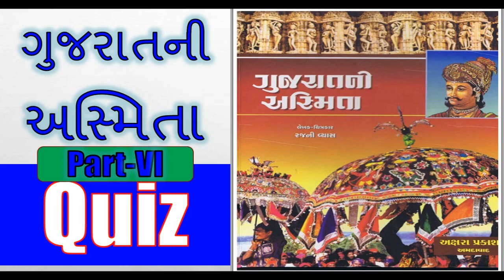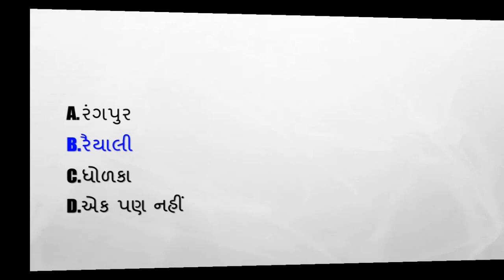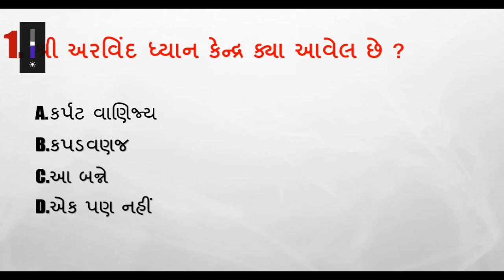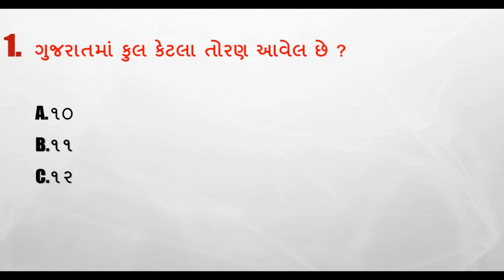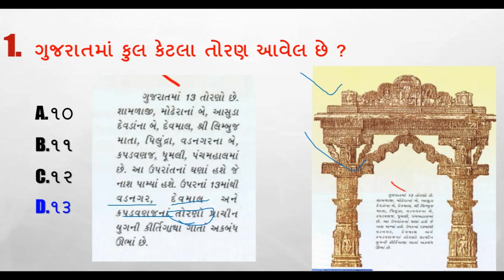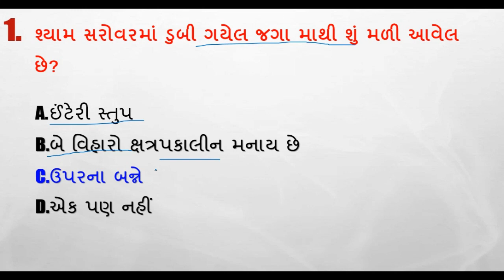Gujarat ni Asmita Quiz Part VI || ॥ ગુજરાતની અસ્મિતા By Kdsonagara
1. No delicacy or editing of the videos is allowed without the written permission of the publisher.

2. All the disputes are subject to jam khambhaliya Jurisdiction only. @ Copyright Reserved